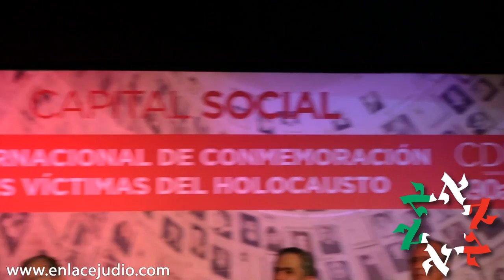Enlace Judío - Discurso de Jacqueline L'Hoist en el Día Int. del Holocausto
Jacqueline L’Hoist, Presidenta de COPRED y uno de los personajes del año del 2015 según Enlace Judío, estuvo en el CDI , acompañada del Jefe de Gobierno Miguel Ángel Mancera, el magistrado Edgar Elías Azar, el Presidente del Comité Central, Salomón Achar, como varias personalidades del ámbito comunitario y nacional.